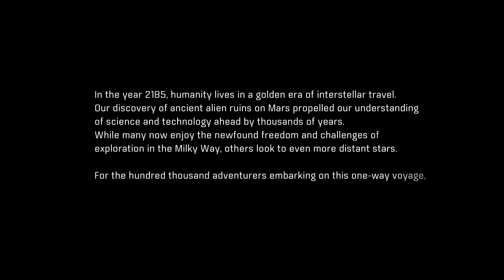Mass Effect: Andromeda -- Prologue mission gameplay (no commentary) | Stevivor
Stevivor's Steve Wright shows off the first twenty minutes of Mass Effect: Andromeda's prologue.